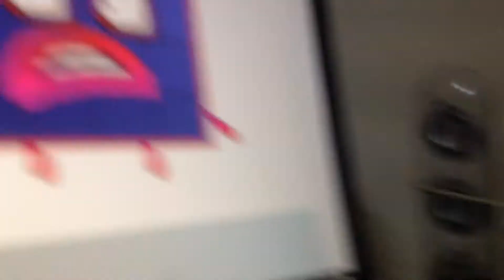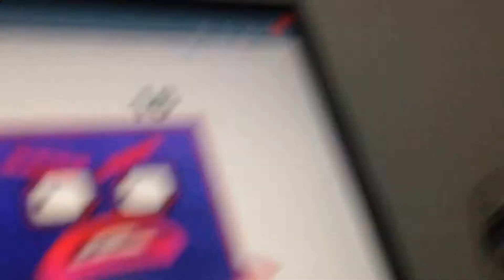16 and J W's 16 get into an argument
Credit to J W